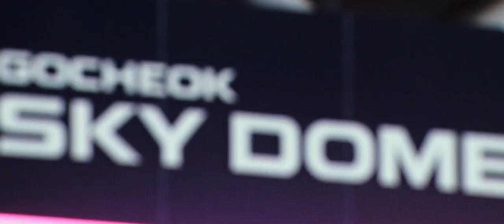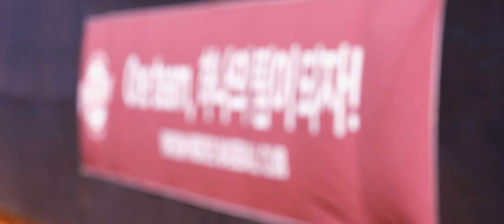[2019개막영상] NEW HEROES KIWOOM HEROES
위기 속에서 하나되었던 2018시즌
우리는 ‘꿈’에 가까워졌고 이제는 ‘꿈’을 이룰 차례입니다.

WE MAKE HEROES

새로운 각오로 다시 나서는 영웅들의 이야기가 시작됩니다.